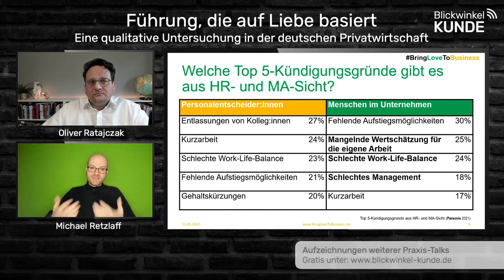Wie du durch Vertrauen verhinderst, dass die Menschen dein Unternehmen verlassen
Im Praxis-Talk mit Oliver Ratajczak habe ich darüber gesprochen, welche Gründe es für Menschen gibt ihr Unternehmen zu verlassen.
Im zweiten Teil des Videos gehen ich auf das wichtige Thema "Vertrauen" ein. Vertrauen ist eine Dimension der Liebe.

Mach's einfach: Mach's mit Liebe!